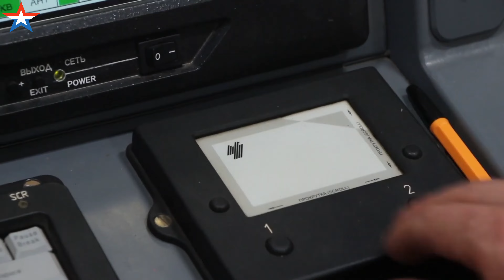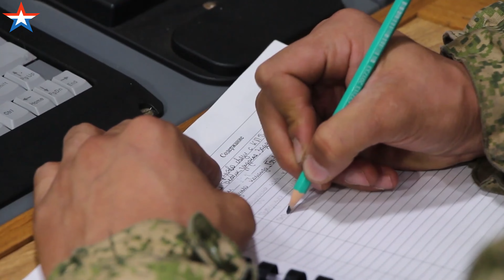Učenje uzajamne upotrebe avijacije i sistema REB(radioelektronska borba)